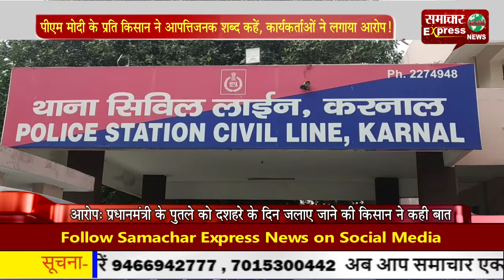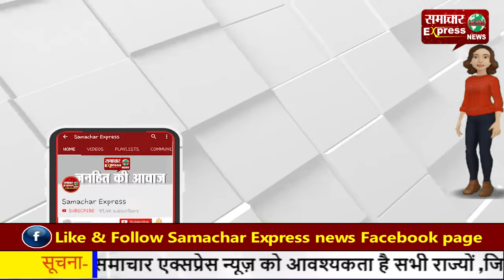पीएम मोदी के प्रति किसान ने आपत्तिजनक शब्द कहें, कार्यकर्ताओं ने लगाया आरोप!